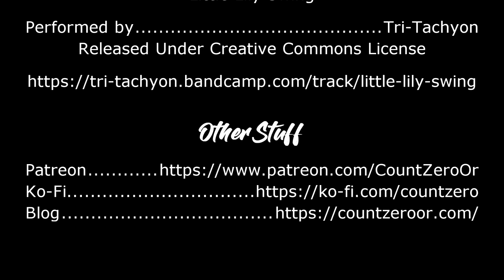Vlog: Plans for 2022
This isn't quite a proper holiday letter, and is instead meant to more cover my future plans for next year, and what you can expect on the channel.